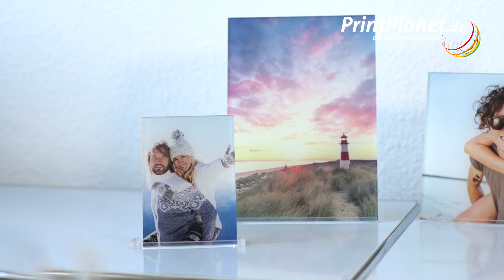Fotoaufsteller selbst gestalten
Ihr Foto als dekorativer Tischaufsteller. Ob edle Acrylglasvariante oder klassische Foto-Leinwand mit Staffelei, können Sie Ihre Urlaubsfotos zu echten Hinguckern machen. Jetzt kinderleicht online gestalten.